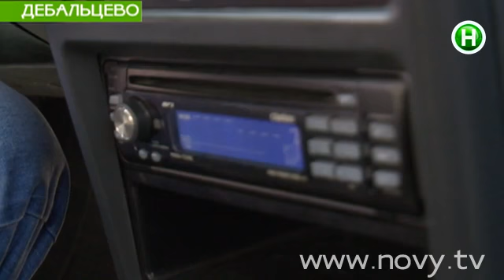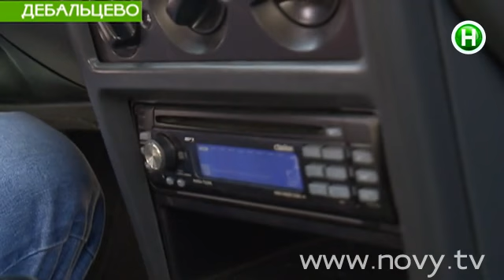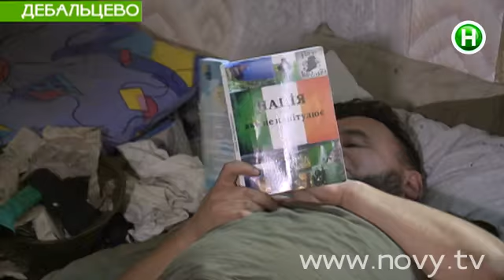Как выжить под Градами и в полном окружении. День в адском Дебальцево.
Окружение, которого не видно.

Абзац! – программа в формате инфотейнмент. Эксклюзивный проект, аналогов которому нет в Украине! C юмором, иронией, импровизацией и практической пользой для зрителя. Абзац! – результат объединения Репортера и Пираний.